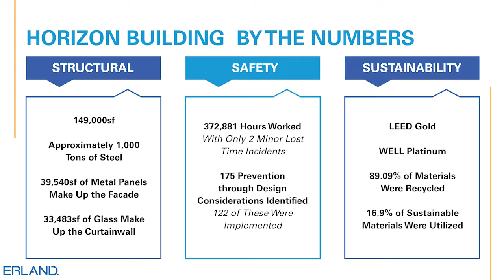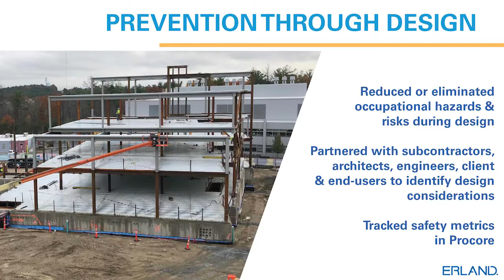EMD Serono Horizon Building / From Foundations to Hope on the Horizon